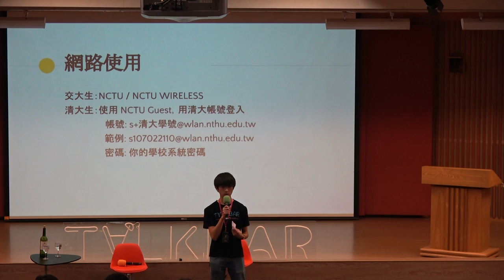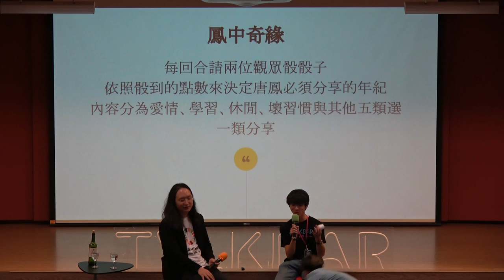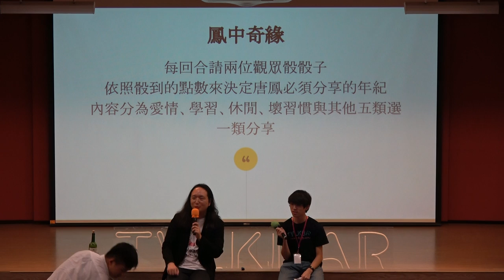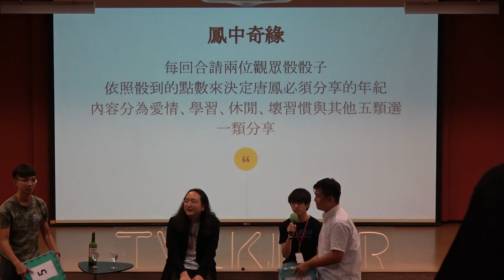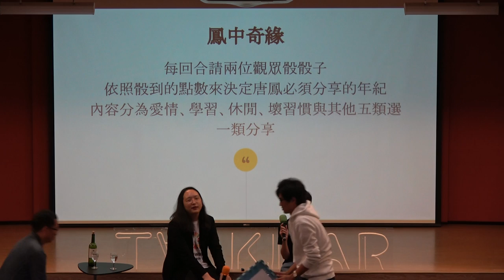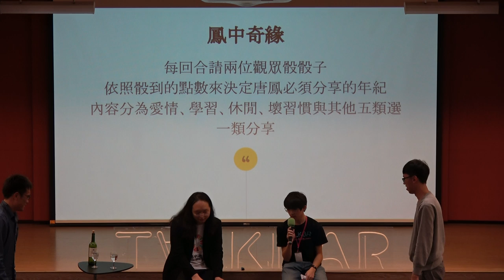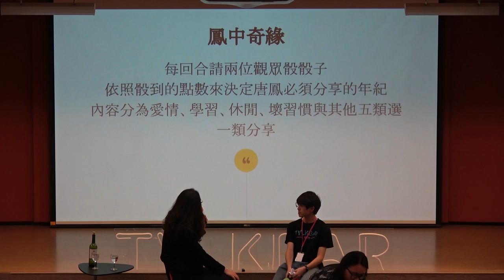2018-11-16 唐鳳於Talk Bar演講